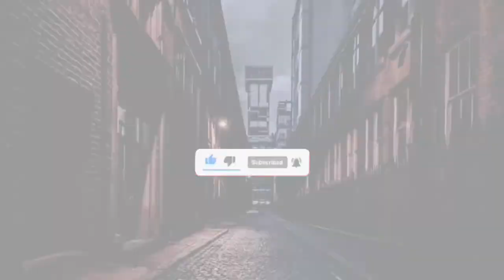🌴TIKTOK SANTAI 🌴🎵SKIBIDI PAPA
tiktok Papua terbaru
tiktok viral papua
tiktok viral 2021
tiktok kompilasi
kumpulan tiktok
tiktok Indonesia timur
tiktok timur terbaru 2021
tiktok skibidi papa
tiktok santai
tiktok enjoy
lagu tiktok Papua
lagu tiktok Indonesia timur
tiktok papua bakar menyala
tiktok papua mati pompa
tiktok papua viral patola
tiktok papua 2021
tiktok papua lagu
tiktok papua dance
tiktok mashup
tiktok mashup indonesia
tiktok mashup dance
new compilation tiktok viral papua
tiktok trending dance
tiktok melanesia
tiktok indonesia timur
tiktok indonesia mendunia
tiktok indonesia viral internasional
tiktok papua barat
sound tiktok papua